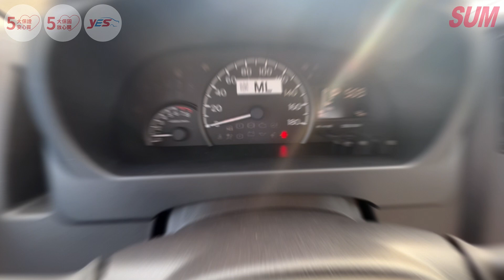【SUM中古車】TOYOTA TOWN ACE｜2023年11月出廠｜新車價55.5萬，現在只需48.8萬｜全新領牌車，自排，原廠保固中，氣囊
車輛資訊：TOYOTA TOWN ACE
車輛配備：《新車價55.5萬，現在只需48.8萬》全新領牌車，自排，原廠保固中，氣囊，循跡防滑，胎壓偵測，可全額貸款，ABS，藍芽
車商地址：彰化縣溪湖鎮員鹿路二段92號
聯絡人：黃文龍 先生
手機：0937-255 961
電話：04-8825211